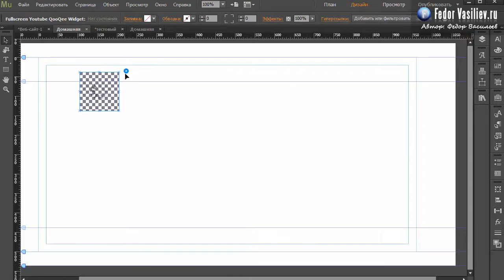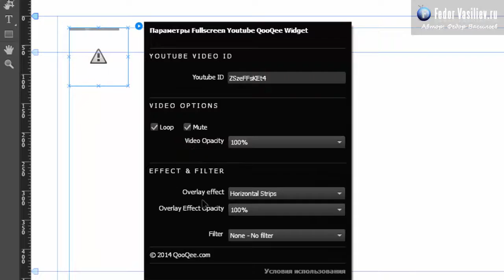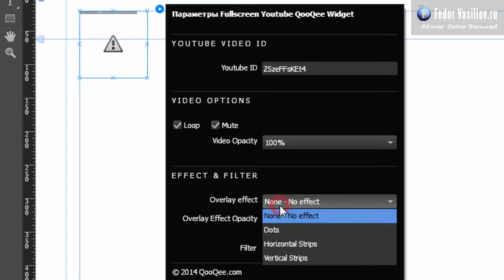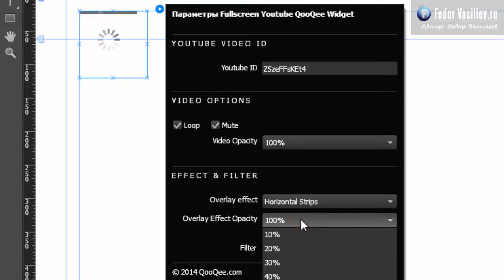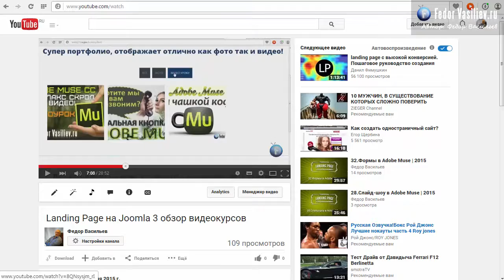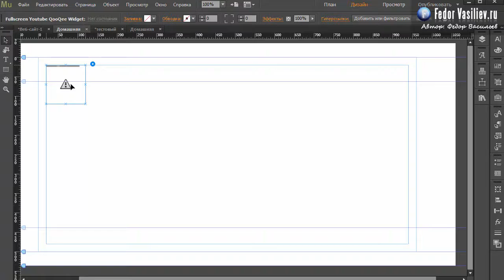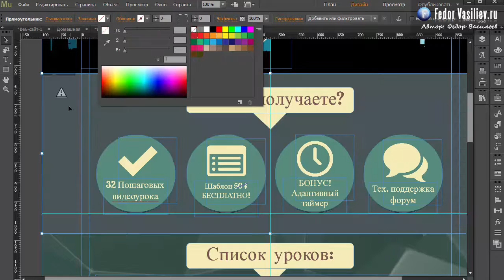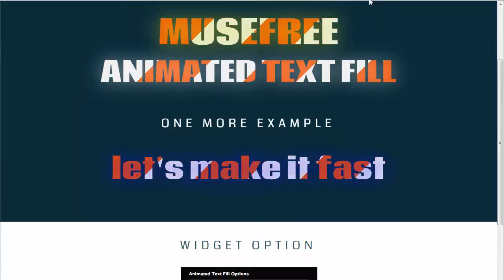39.Видео фон в Adobe Muse | 2015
Из этого урока вы узнаете: как вставить видео фон с youtube на ваш Landing Page. В уроке я покажу классный виджет с множеством эффектов.